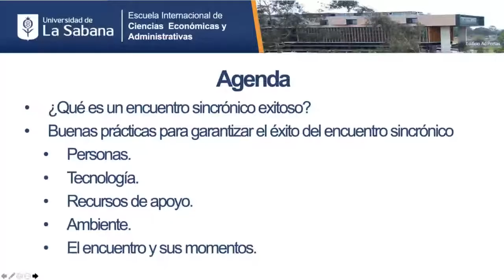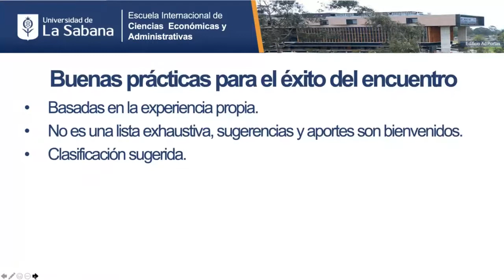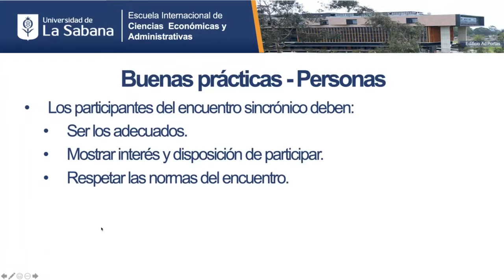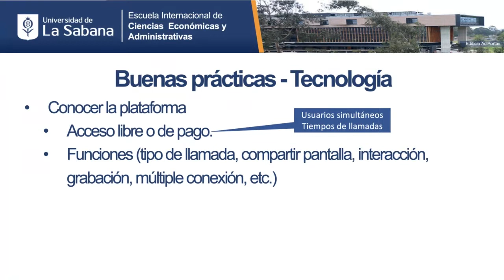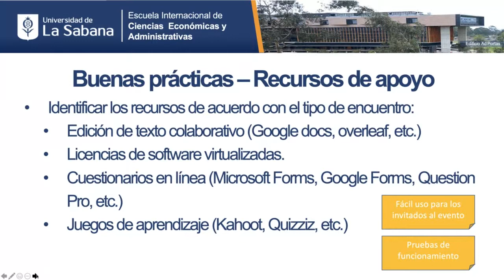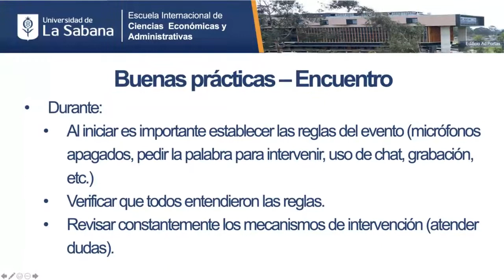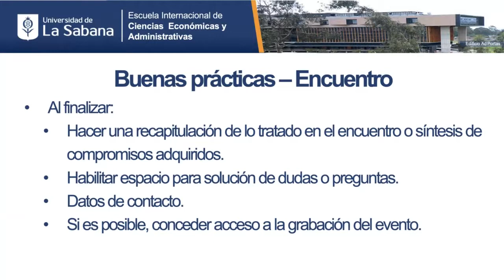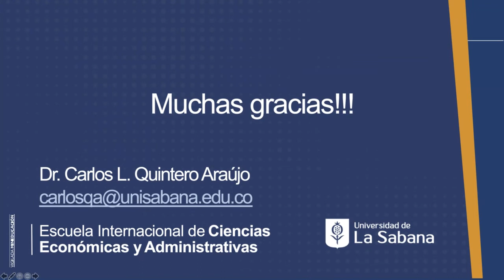WEBINAR: ¿Cómo hacer un encuentro sincrónico exitoso? - Dr. Carlos Quintero